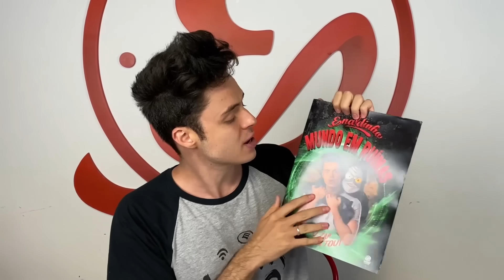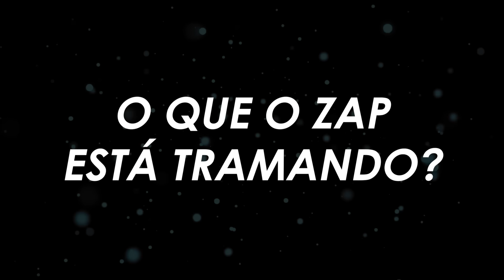FOMOS ATÉ UM DESERTO ATRÁS DA CARTA DOURADA! SERÁ QUE É UM PLANO DO ZAP? (2 TEMPORADA, PARTE 34)